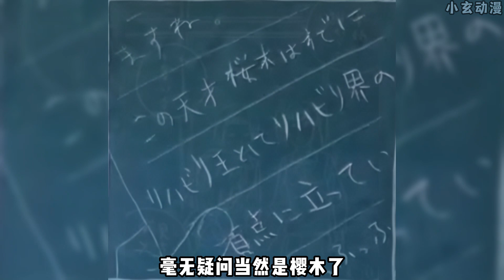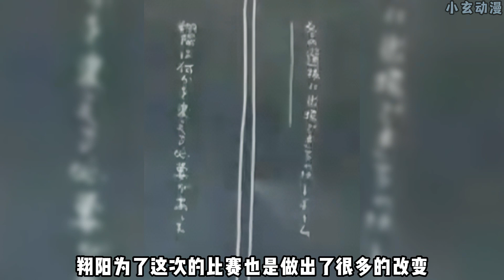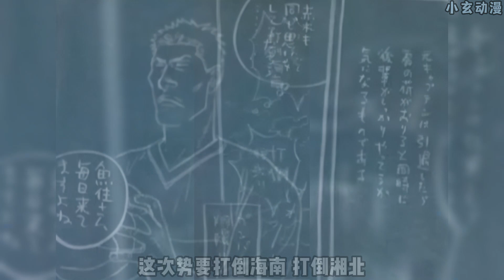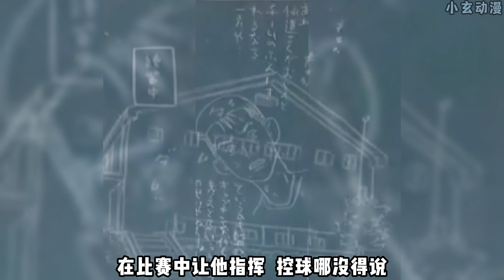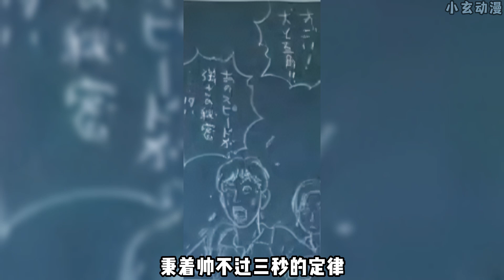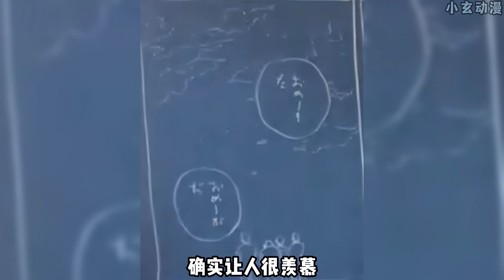全国大赛十日后（黑板原画）